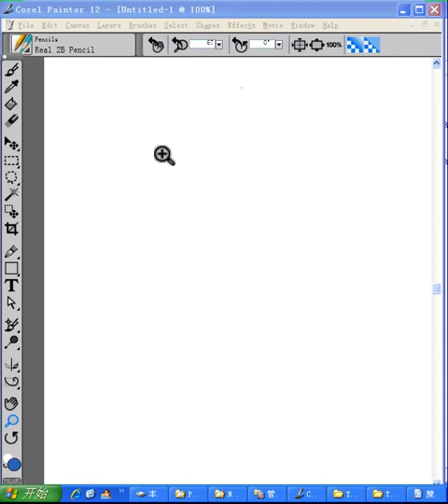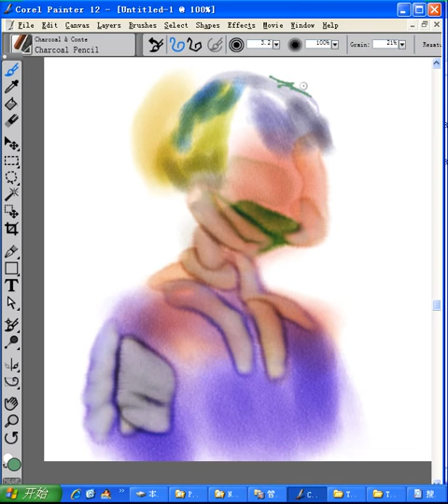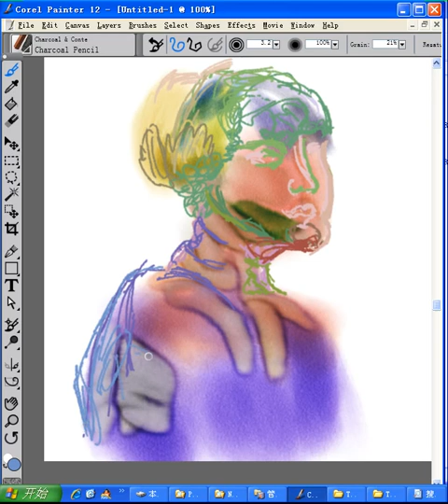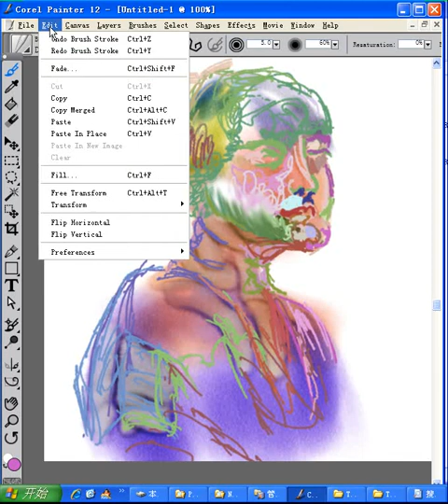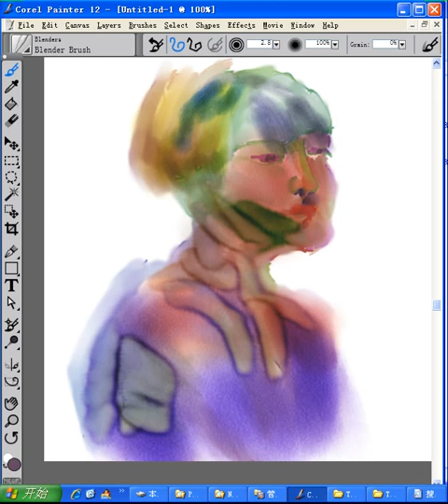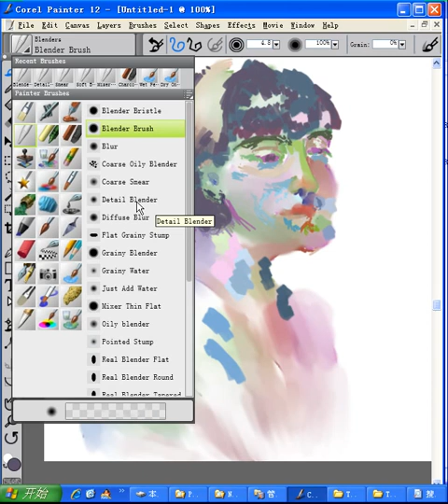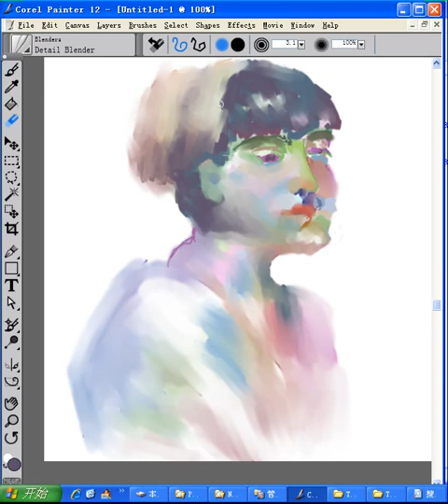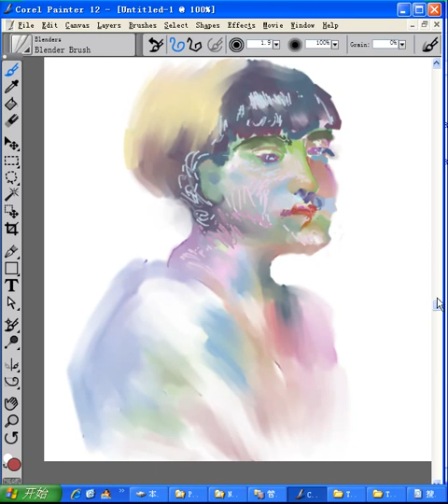digital painted a face, learning process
corel painter 12 ,wacom,